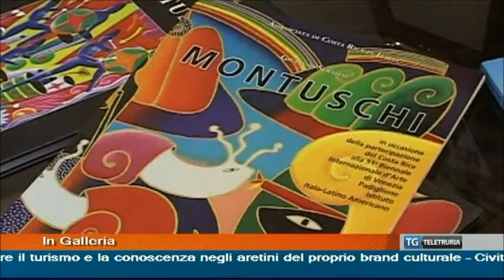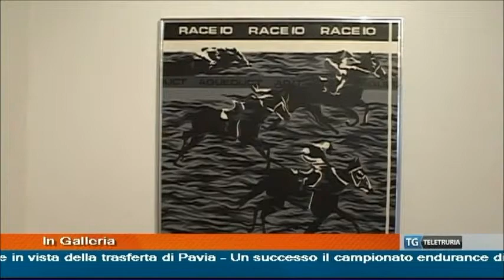Servizio del TG TELETRURIA sulla mostra personale GIANCARLO MONTUSCHI - 40 YEARS OF POP ART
TG TELETRURIA - Servizio dello Storico dell'Arte Dott.ssa LILETTA FORNASARI sulla mostra personale "GIANCARLO MONTUSCHI: 40 YEARS OF POP ART" a cura di Danielle Villicana D'Annibale ad Arezzo (a VIA CAVOUR 85 - AREZZO) | Television coverage by Art Historian Dr. Liletta Fornasari on TG TELETRURIA on the solo exhibition "GIANCARLO MONTUSCHI: 40 YEARS OF POP ART" curated by Danielle Villicana D'Annibale in Arezzo (at VIA CAVOUR 85 - AREZZO)

Presentazione | Presentation:
Storico dell'Arte/Art Historian LILETTA FORNASARI

Riprese / Montaggio | Filming / Editing:
MASSIMO BULLETTI

Curatrice / Curator:
DANIELLE VILLICANA D'ANNIBALE

Light Designer & Installazione | Light Designer & Installation:
MAURIZIO D'ANNIBALE

via Cavour 85 - Arezzo (AR), Italia
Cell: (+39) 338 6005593